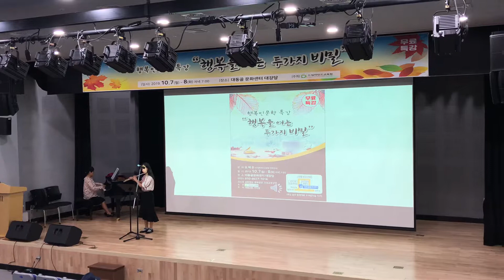2019 행복인문학 특강 - 특별공연'얼굴'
2019 행복인문학 특강 - 특별공연'얼굴'
주제 : 행복인문학 특강 "행복을 여는 두가지 비밀"
일시 : 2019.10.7(월) ~ 8(화) 저녁7:00
장소 : 부산 대동골 문화센터 공연장